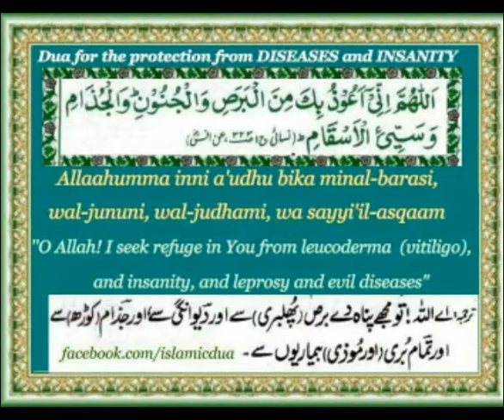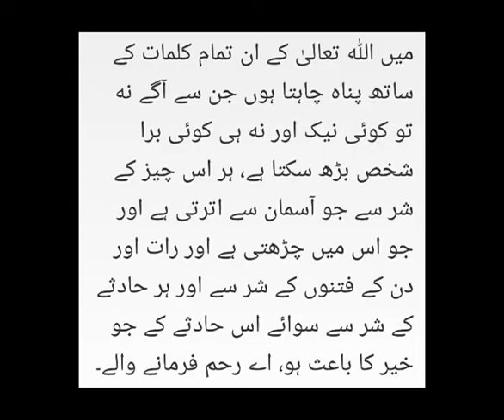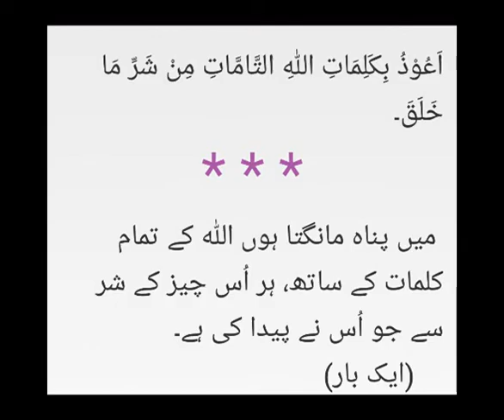Shadi k baad peeth aur kaan per kala dagh bangaya hai. Sona bhi nai pahen sakti. Sheikh IQBAL Salafi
Salafi mualij.

سلفی معالج
یہ تمام دعائیں حسن المسلم میں ہیں.

Assalamu Alaikum.
Khawateen k liye 👇
11:00am se 3:00pm tak.

Skype. iqbalsalfi

Skype. iqbalsalfi